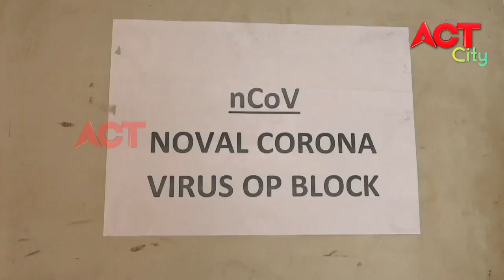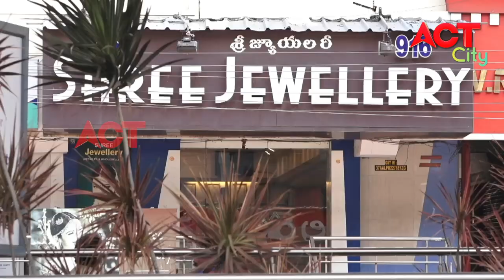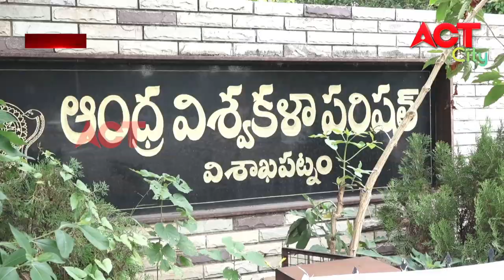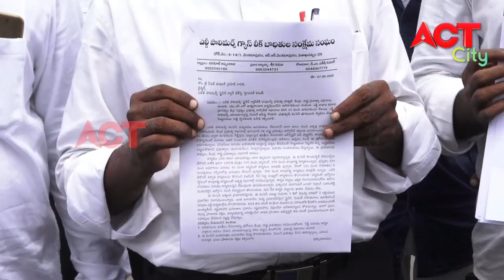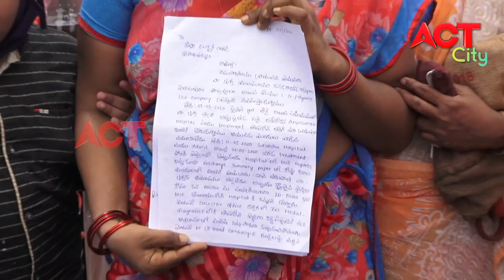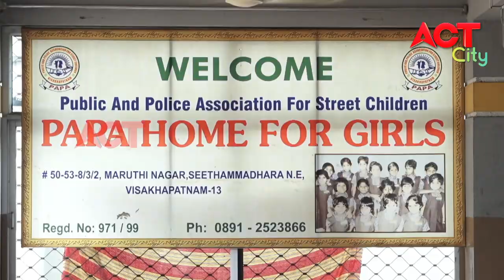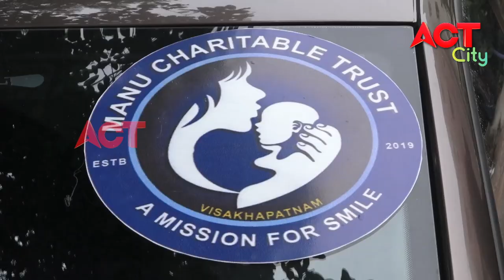EVENING ACT CITY VIZAG NEWS 07-06-2020